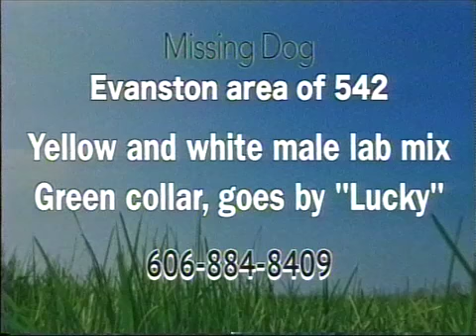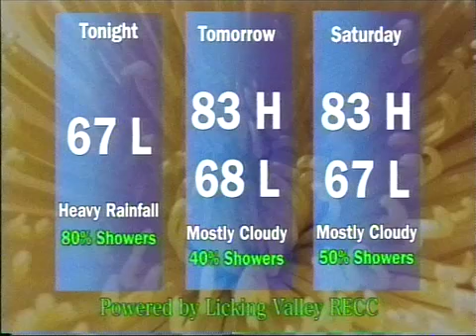Your News Today Thursday July 28, 2016